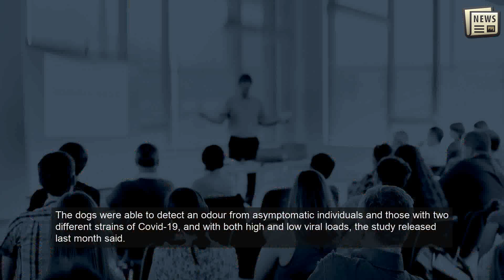24 air passengers quarantined after trained dogs identify them as virus carriers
PESHAWAR: Twenty four people, who arrived at the airport here on Thursday from a flight from the UAE, were sent to quarantine centres after trained dogs identified them as carriers of the coronavirus, according to authorities here.